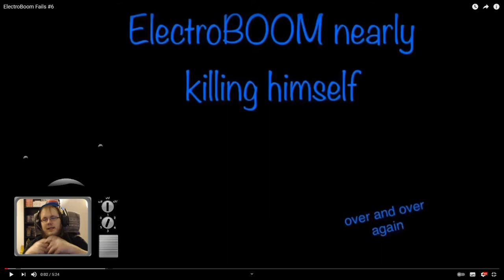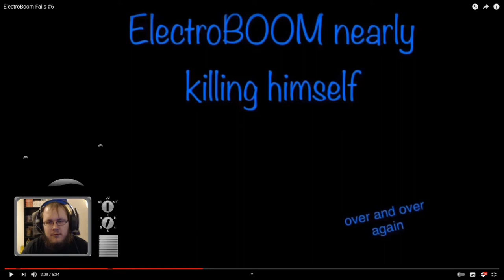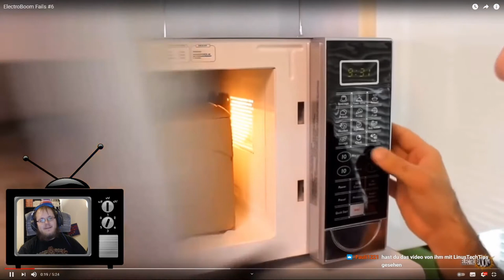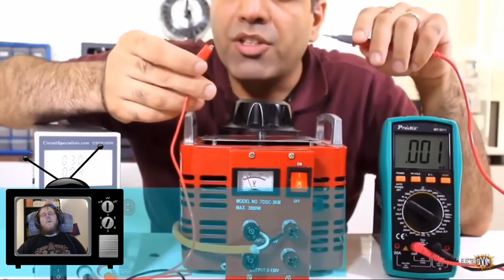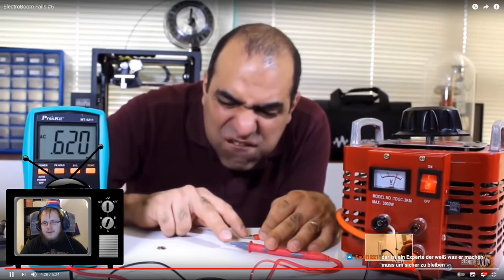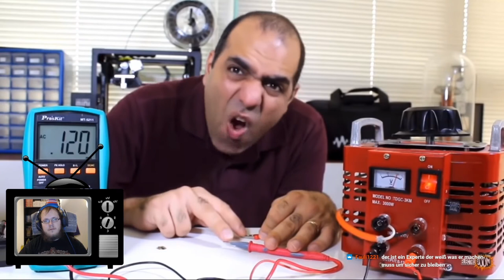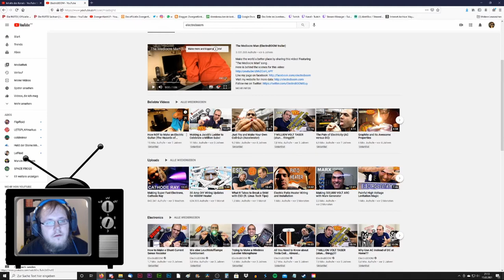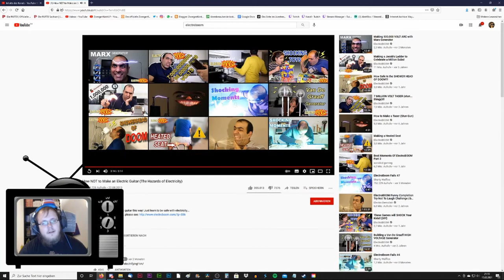Zwergi react to * Best Of ElectroBOOM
Zwergi reagiert auf Best of ElectroBOOM - ElectroBoom Fails #6 & How NOT to Make an Electric Guitar (The Hazards of Electricity). Aus dem Karnevals Twitch Stream vom 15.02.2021